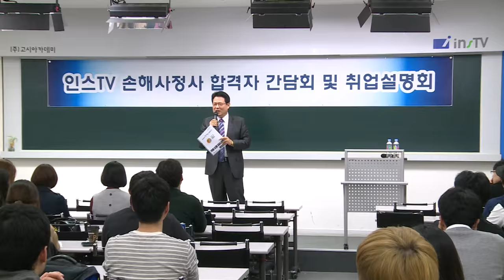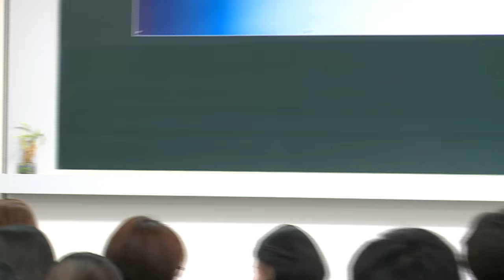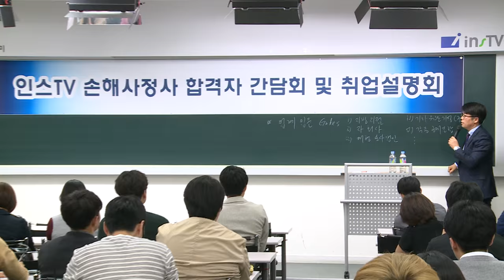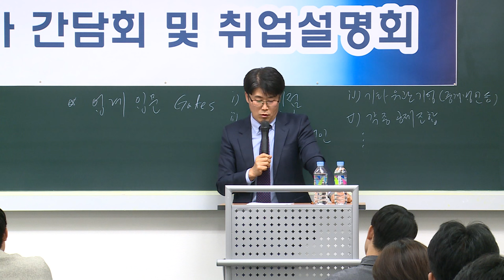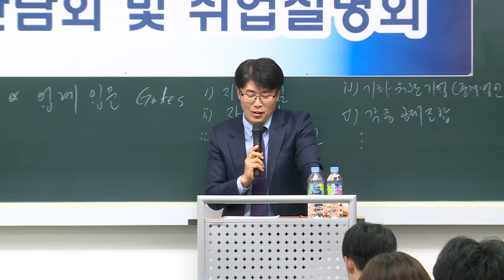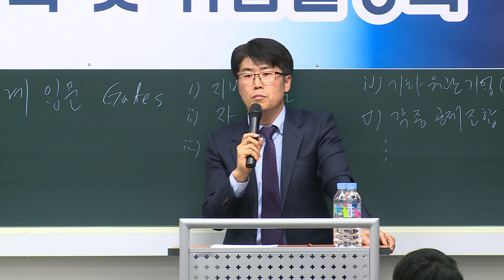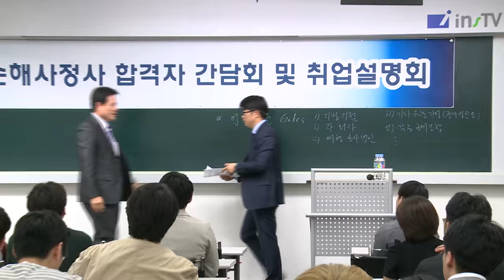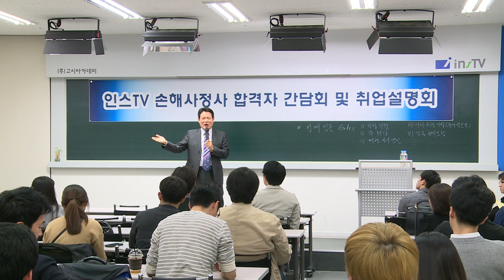2015년 합격자간담회 및 취업설명회@인스TV보험학원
일시: 2015년 10월 28일 수요일 18시 30분
장소: 인스TV보험학원 대강의실